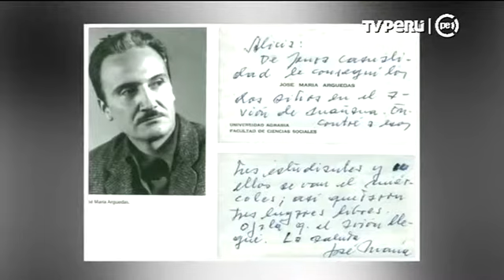ENTREVISTA a ALICIA MAGUIÑA en TV PERÚ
En entrevista para TV Perú, la cantautora Alicia Maguiña comentó sobre su libro “Mi vida entre cantos”, una publicación promovida por nuestra Facultad.